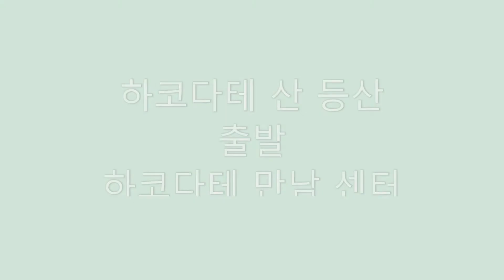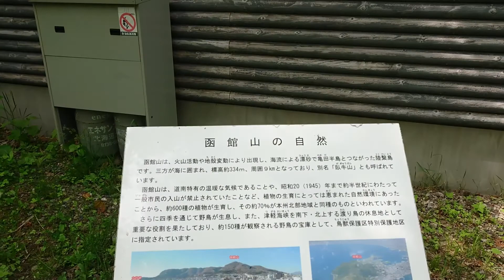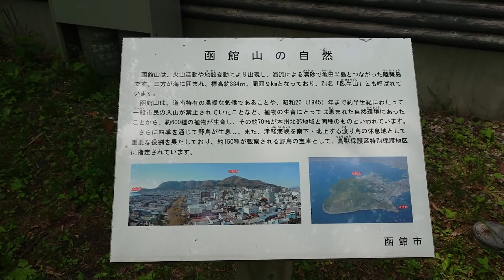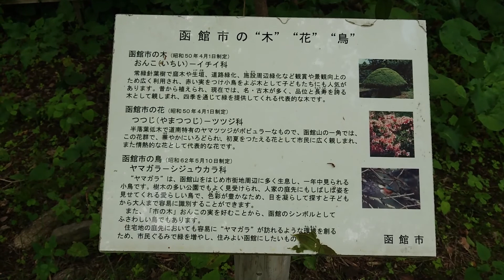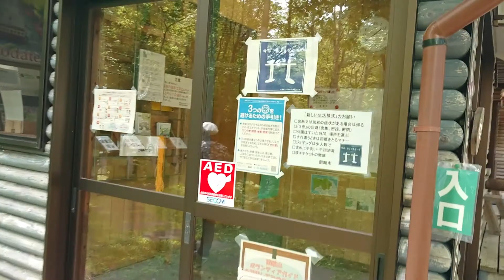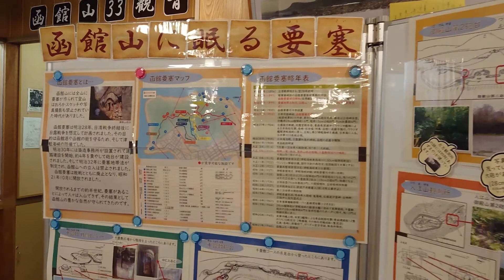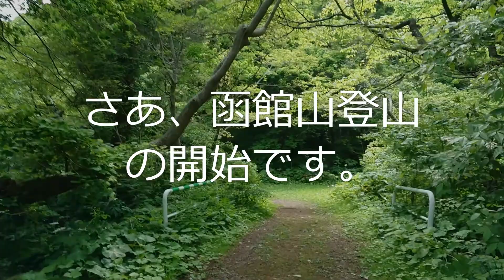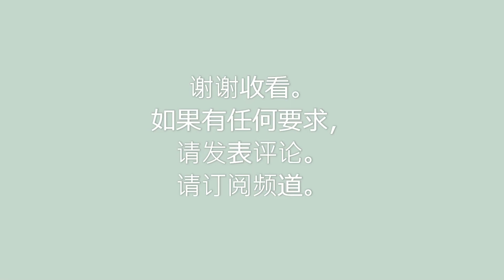函館山登山 出発 函館山ふれあいセンター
・函館の街案内です。
・箱館は日米和親条約により下田とともに開港され、異国情緒あふれる街並みを有する北海道でも有数の都市です。また、大陸から太平洋に出る航路である津軽海峡を一望できる函館山は戦前軍事上の要衝とされ、一般人の登山は禁止されていました。そのため動植物といった自然環境が保護され現在に至ります。都市伝説的には、函館山の山頂にある砲台を霊的に防御するため函館山に三十三個の観音像を配置したそうです。
・ご希望・ご要望がございましたら、ご遠慮なくコメントお願いします。

■函館登山　開始　函館山聯絡中心
・是函館的城市嚮導。
・函館根據《美日和平條約》與下田共同成立。它是北海道領先的城市之一，擁有異國風情的城市景觀。此外，從函館山可以看到津輕海峽的全景，這是一條從大陸到太平洋的路線，被認為是戰前的軍事要塞，禁止公眾爬山。結果，諸如動植物的自然環境得到了保護，並且一直持續到今天。結果，諸如動植物的自然環境得到了保護，並且一直持續到今天。這座城市的傳說是在函館山上放置了三十三尊觀音雕像，從精神上保護了函館山頂上的電池。
・非常感謝。

■函馆登山　开始　函馆山联络中心
・是函馆的城市向导。
・函馆根据《美日和平条约》与下田共同成立。它是北海道领先的城市之一，拥有异国风情的城市景观。此外，从函馆山可以眺望从大陆延伸到太平洋的津轻海峡的全景，被认为是战前的军事要塞，禁止公众爬山。结果，诸如动植物的自然环境得到了保护，并且一直持续到今天。这座城市的传说是在函馆山上放置了三十三尊观音雕像，从精神上保护了函馆山顶上的电池。
・非常感谢。

■하코다테 산 등산　출발　하코다테 만남 센터
・하코다테의 거리 안내입니다.
・하코다테는 미일 화친 조약에 의해 시모다 함께 개항되어 이국적인 거리 풍경이있다 홋카이도에서 가장 큰 도시입니다. 또한 대륙에서 태평양으로 나가는 항로 인 쓰가루 해협을 바라 볼 수있는 하코다테는 전쟁 군사 요충지로되어 일반인의 등산은 금지되어있었습니다. 따라서 동식물 등 자연 환경이 보호되어 현재에 이르고있다. 도시 전설에는 하코다테 산 정상에있는 포대를 영적으로 방어하기 위해 하코다테에 서른 세 개의 관음상을 배치했다고합니다.
• 희망 • 요망이 있으시면 댓글주세요.